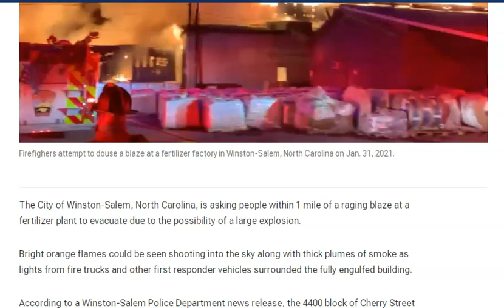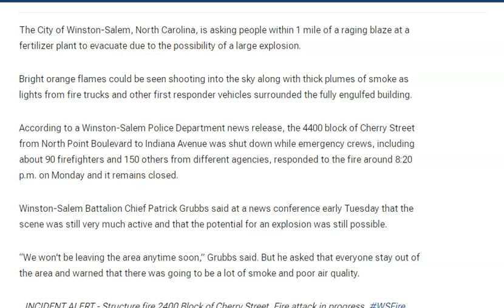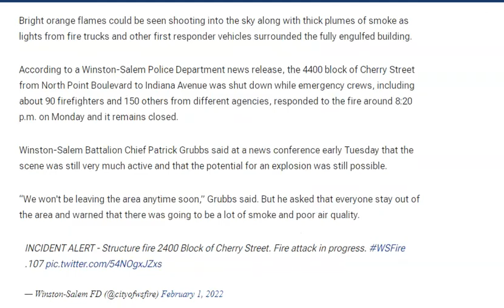1,000's Evacuated NC Fertilizer Plant FIRE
The City of Winston-Salem, North Carolina, is asking people within 1 mile of a raging blaze at a fertilizer plant to evacuate due to the possibility of a large explosion.

Bright orange flames could be seen shooting into the sky along with thick plumes of smoke as lights from fire trucks and other first responder vehicles surrounded the fully engulfed building.

According to a Winston-Salem Police Department news release, the 4400 block of Cherry Street from North Point Boulevard to Indiana Avenue was shut down while emergency crews, including about 90 firefighters and 150 others from different agencies, responded to the fire around 8:20 p.m. on Monday and it remains closed.

Winston-Salem Battalion Chief Patrick Grubbs said at a news conference early Tuesday that the scene was still very much active and that the potential for an explosion was still possible.

“We won't be leaving the area anytime soon,” Grubbs said. But he asked that everyone stay out of the area and warned that there was going to be a lot of smoke and poor air quality.